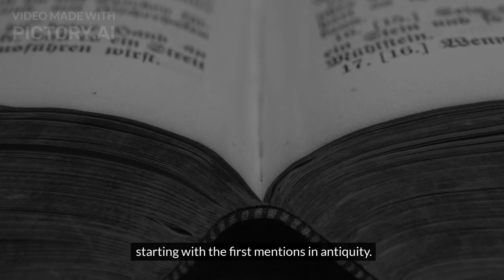History of Fur Farming From Antiquity to Modern Times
Welcome to the Modern Livestock Farming v3.0 channel – your comprehensive source for the latest trends and innovations in the world of animal husbandry.